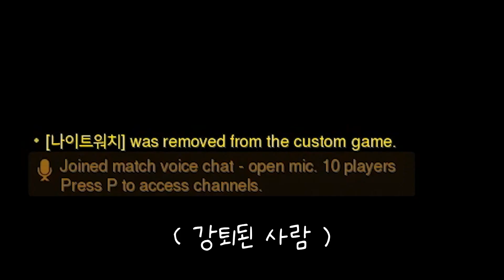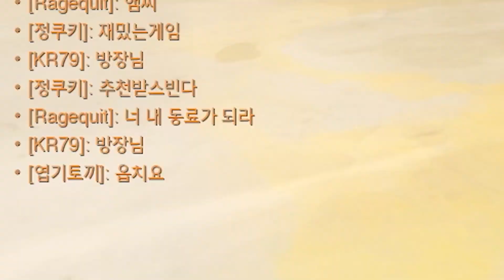초딩방에 중딩 입장ㅋㅋㅋㅋㅋ [오버워치]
! 강지형 오버워치 워크샵 #4

매주 (월, 목) 18:00 업로드합니다.